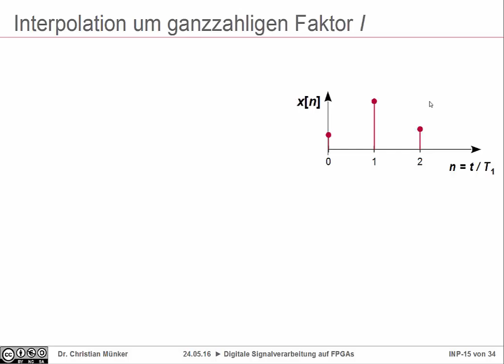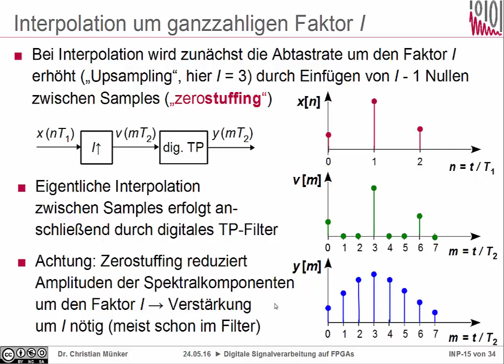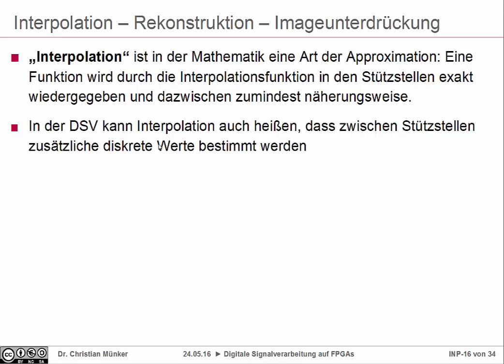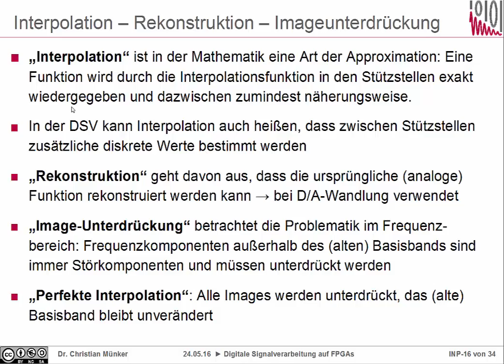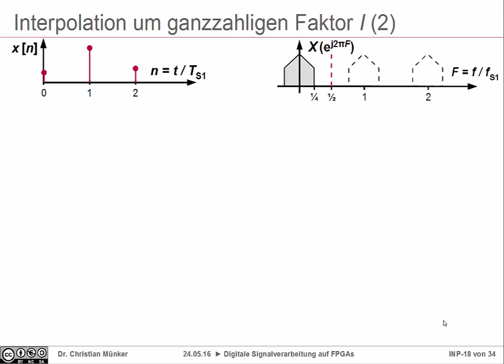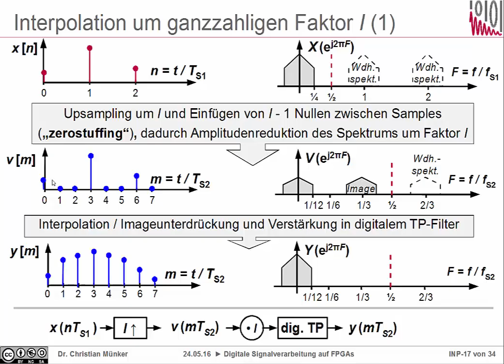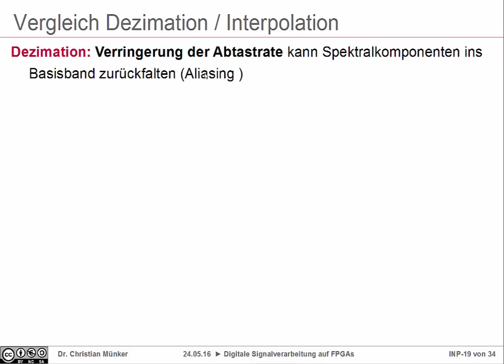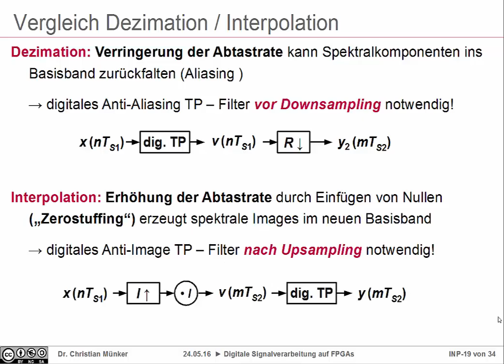DSV Kap. 10-3: Interpolation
Kap. 10: Interpolation - Upsampling und D/A-Wandlung
Teil 3: Interpolation

00:00 Was ist Interpolation?
00:25 Abtastratenerhöhung mit Zerostuffing (Zeitbereich)
02:27 Interpolation, Rekonstruktion & Imageunterdrückung
06:27 Abtastratenerhöhung mit Zerostuffing (Frequenzbereich)
10:17 Abtastratenerhöhung mit Zero-Order Hold
15:27 Vergleich Dezimation - Interpolation